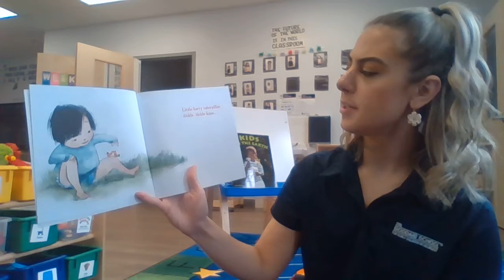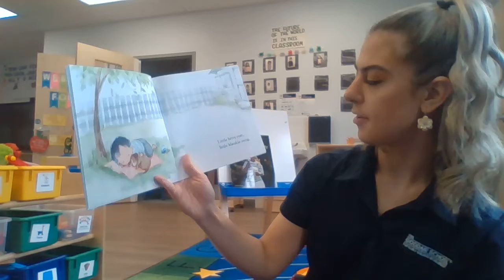Read Aloud: Itty Bitty Friends